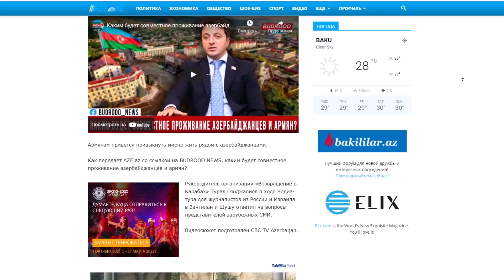Баку предлагает Армянам мирное сосуществование в Карабахе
Баку предлагает Армянам мирное сосуществование в Карабахе. Армянам придется привыкнуть мирно жить рядом с азербайджанцами.
Как передает AZE.az со ссылкой на BUDROOO NEWS, каким будет совместное проживание азербайджанцев и армян?
Руководитель организации «Возвращение в Карабах» Турал Гянджалиев в ходе медиа-тура для журналистов из России и Израиля в Зангилан и Шушу ответил на вопросы представителей зарубежных СМИ.